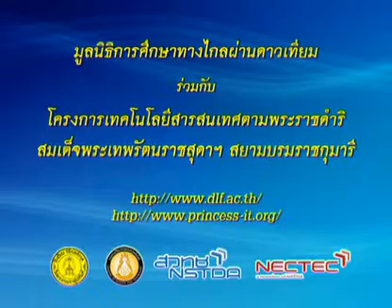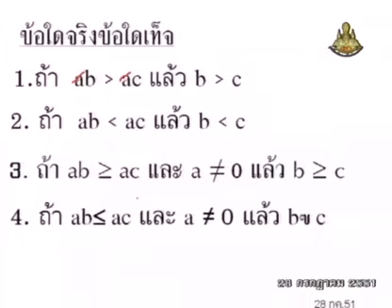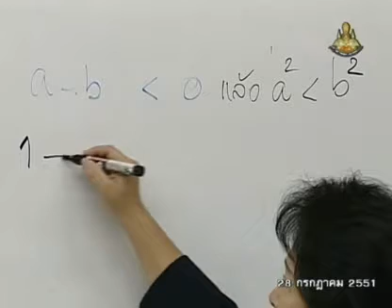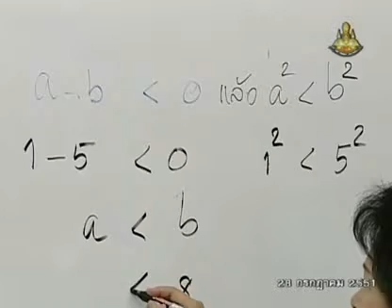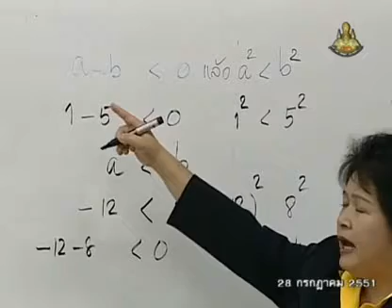146 51mbM4 040Bh mathm 4+ คณิตศาสตร์ม 4+